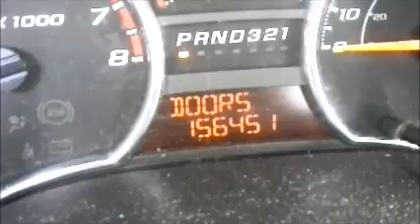GovDeals: 2146A/ 2009 Chevrolet Colorado Work Truck Ext. Cab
2146A/ 2009 Chevrolet Colorado Work Truck Ext. Cab 2WD. MIA 19-06 #11 sold by Miami-Dade County, FL on GovDeals.com